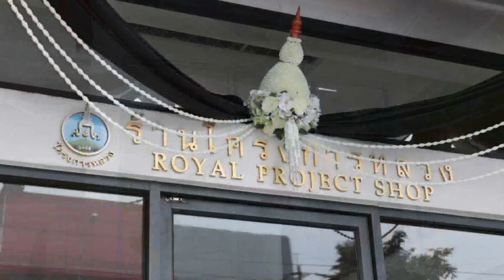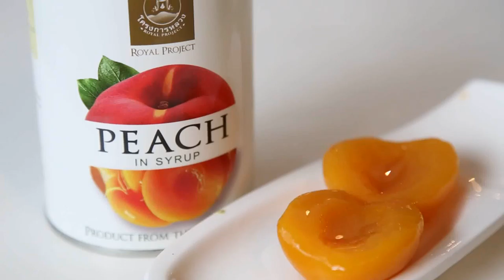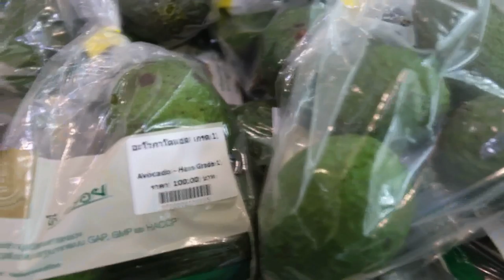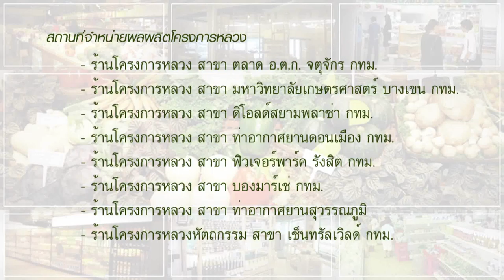ครัวอาเซียน 12 ธค 59 : ร้านโครงการหลวง